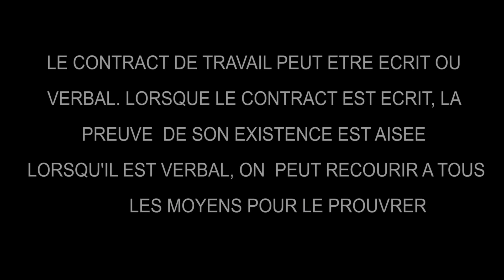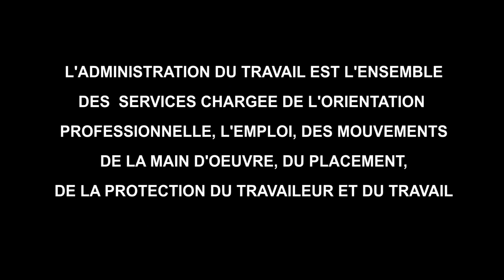Moustik Karismatik À la recherche du travail